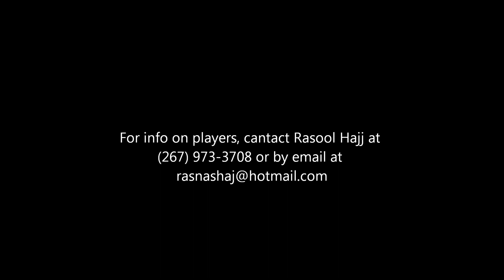Urban Sports Rescue: 2011 Unsigned Senior Basketball Showcase (Blue vs White)